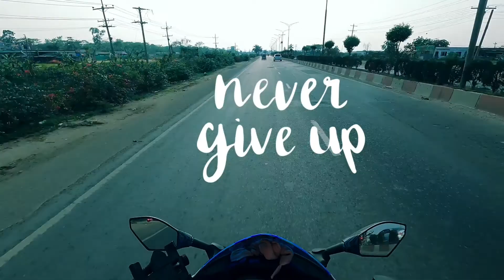Eid Day 2021. Never give up, Any Bikers.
This video made Eid ul fitr